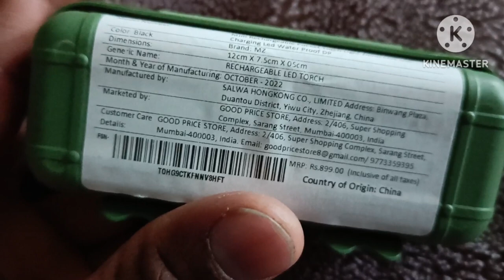MZ Mini Rechargeable Pocket Torch Unboxing And Full Review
Hello friends, in today's video we have told you step by step about mz mini rechargeable torch  for complete information, definitely watch the video till the last, hope you will like this video very much, if you like the video, then give the video a Please like and subscribe the channel and press the bell icon so that you can get notification of every upcoming video, if you have any question or suggestion, then you must tell us by commenting in the comment section, your suggestion is very important for us thank you.

most queries:-

mz mini rechargeable torch link
Take a look at this MZ Mini Rechargeable Pocket Light Zoom COB USB Charging Led Water Proof DP Torch on Flipkart